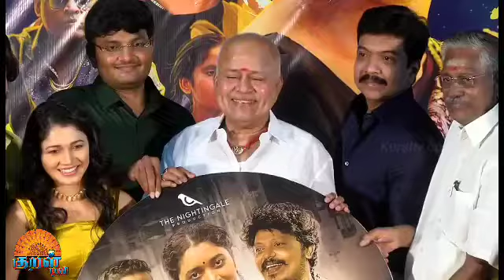கனல் படத்தின் இசை வெளியீட்டு விழா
KANAL Audio launch

The Nightingale production தயாரிப்பில்  சமயமுரளி இயக்கியுள்ள படம் கனல். இப்படத்தின் இசை வெளியீட்டு விழா சென்னையில் நடைபெற்றது.

விழாவில் கலந்துகொண்டு தயாரிப்பாளர் ஜெய்பாலா
பேசியதாவது,

"அனைவருக்கும் வணக்கம். வந்திருக்கும் அனைவருக்கும் நன்றி. ஒரு புது படக்குழுவிற்கு இவ்வளவு பேர் வந்து வரவேற்பு தந்திருப்பது ஆச்சர்யம்.. தென்மாவின் இசை பிரமாதமாக வந்துள்ளது . இயக்குநர் சமயமுரளிக்கும் நன்றி. எங்கள் படத்திற்கு ஆதரவு செய்யுங்கள்" என்றார்

இசை அமைப்பாளர் தென்மா பேசியதாவது,  "வந்திருக்கும் சிறப்பு அழைப்பாளர்கள் எல்லோருக்கும் நன்றி. கானாமுத்து வழியாக இந்தப்படம் எனக்கு வந்தது. இந்தப்படத்தின் பாடல்வேலைகள்  மிகவும் சவாலாக இருந்தது. சமயமுரளி சாருக்கும் எனக்கும் நல்ல நட்பு  இருந்தது. இந்தப் புது படக்குழுவிற்கு இந்தப்படம் நல்ல அடையாளத்தை கொடுக்கும். ஸ்ரீதர் மாஸ்டருக்கு பெரிய நன்றி" என்றார்

டான்ஸ் மாஸ்டர் ஸ்ரீதர் பேசியதாவது,

"எல்லாருக்கும் வணக்கம்..கனல் படத்தில் நடனம் அமைத்து நடித்ததில் சந்தோஷம். இந்தப்படத்தின்  தயாரிப்பாளருக்கு அனைவரும் ஆதரவு தரவேண்டும் ... ஹீரோயின்   காவ்யா பற்றிச் சொல்ல வேண்டும் . காவ்யாவின் ஒவ்வொரு நடிப்பும்  சிறப்பாக இருந்தது. தென்மா மியூசிக் மிகவும் நன்றாக இருந்தது .இயக்குநர் சமயமுரளியின் பாடல் வரிகள்  அருமை . கேமராமேன் பாஸ்கர் ரொம்ப சப்போர்ட் செய்தார் . சின்ன ஏரியாவிற்குள் அவர் ரொம்ப நல்லா உழைச்சிருக்கார். இந்த படக்குழு பெரிதாக ஜெயிக்க வேண்டும் .பெருசா ஜெயிக்கணும் என்று எல்லாரும் வேலை செய்துள்ளோம் . என் ஆல்பங்களுக்கு சப்போர்ட் பண்ற எல்லாரும் இந்தப்படத்தின் பாடல்களுக்கும் சப்போர்ட் பண்ணணும்.  இயக்குநர் சமயமுரளி க்கு மிக்க நன்றி" என்றார்

நடிகை காவ்யா பெல்லு பேசியதாவது,

"கனல் எனக்கு ரொம்ப பிடிச்ச படம். இதில் நான் நடிக்க மட்டும் செய்யவில்லை . புரொடக்‌ஷன் வேலையும் செய்தேன். இந்தக் கேரக்டர் நான் பண்றதுக்கு இயக்குநர் என்னைக் கேட்டார். எல்லாருக்கும் டவுட் இருந்தது. இந்தக் கேரக்டரை ரொம்ப சீரியசா எடுத்துட்டுப் பண்ணேன். சக்தி என்ற இந்த கேரக்டர் ரொம்ப ஸ்ட்ராங்கான கேரக்டர். இந்த டீம் வெரிகுட் டீம்..தயாரிப்பாளர் ஜெய்பாலா சார் ரொம்ப ஹார்ட் வொர்க்கர். பாஸ்கர் எக்ஸ்பீரியன்ஸ் கேமராமேன் நிறைய சப்போர்ட் பண்ணார். இயக்குநரோட டெடிகேசன் வேறலெவல். சமயமுரளி சாரிடம் இருந்து நிறைய கத்துக்கணும்..ஸ்ரீதர்  சார் ரொம்ப ப்ரண்ட்லி. நம்ம சாங்கை அவர் பண்ணுவாரா என்ற தயக்கம் இருந்தது. இங்கிருக்கும் எல்லாருக்கும் நன்றி. மீடியா சப்போர்ட் பண்றதுக்கு ரொம்ப நன்றி"  என்றார்

இயக்குநர் சமயமுரளி பேசியதாவது,

"இந்தப் பங்ஷனில் முதலில் இருந்து பேசிய அனைவருக்கும் நன்றி. இந்த படத்தின் சார்பாக  ஒட்டுமொத்தமாக  நன்றி சொல்லவேண்டும் என்றால் எம்.ஜி.ஆர் நகரில் இருக்கும் மக்களுக்குத் தான் சொல்லவேண்டும். கீழே இருப்பவர்கள் எல்லாம் மேலே வரவேண்டும் என்பது தான் இப்படத்தின் கரு. எம்.ஜி.ஆர் நகரில்  வாழும் பானு அக்கா ஒரு முஸ்லிம். ஆனால் அவர் வீட்டில் தான் அய்யனார் சாங் எடுத்தோம். பணம் மட்டும் சந்தோசம் அல்ல..என்பதை எம்.ஜி.ஆர் நகர் மக்களிடம் தான் கண்டோம். அங்கு எல்லா மக்களும் சந்தோசமாக இருப்பார்கள்..இந்தப்படம் எடுத்த பிறகுதான் பாட்டு வைக்கணும் என்று தோன்றியது. சென்னை மண்ணு என்ற பாட்டை எழுதினோம். அதை கானாமுத்து அழகாக பாடியிருந்தார். தென்மாவின் இரண்டாம் உலகப்போரின் கடைசி குண்டு படத்தைப் பார்த்துவிட்டு அவரை அணுகினேன். சதிஷ் சக்ரவர்த்தி  தென்மா இருவரும் மியூசிக் பண்ணிருக்காங்க. ஜெய்பாலா ஒரு தயாரிப்பாளராக மட்டும் இல்லாமல் எல்லாமுமாகவும் வேலை செய்தார்.

 ஸ்வாதி நல்லா நடிச்சுக் கொடுத்தார். காவ்யா நிறைய பெண்களை நடிக்க அனுப்பினார். பின் அவரையே நடிக்கச் சொன்னேன். ஆனால் அவர் இவ்வளவு அழகாக நடிப்பார் என்று நினைக்கவில்லை. அவர் பெரிய நடிகையாக வருவார். இந்த சினிமாத்துறைக்கு வருவதற்கு என்னை அனுமதித்த என் மனைவிக்கும் நன்றி. இந்தப்படம் வெற்றி பெறுவதற்கு மீடியா சப்போர்ட் வேணும்" என்றார்

நடிகர்கள் :
காவ்யா பெல்லு
ஸ்ரீதர் மாஸ்டர்
ஸ்வாதி  கிருஷ்ணன்
ஜான் விஜய்  மற்றும் பலர்

தயாரிப்பு - The Nightangle Production
எழுத்து ,இயக்கம் - சமய முரளி

இசை -தென்மா  & சதிஷ் சக்ரவர்த்தி
ஒளிப்பதிவு - பாஸ்கர்
மக்கள் தொடர்பு - பரணி அழகிரி , திருமுருகன்